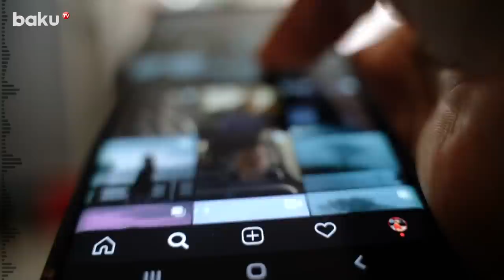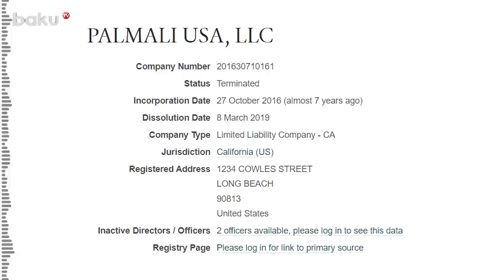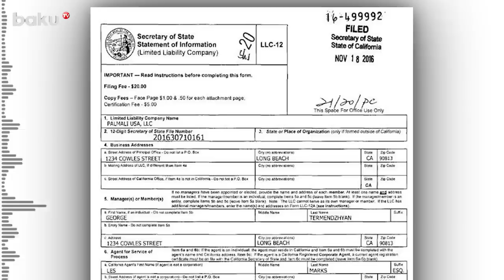Sözləri ilə əməlləri üst-üstə düşməyən Mübariz Mənsimov